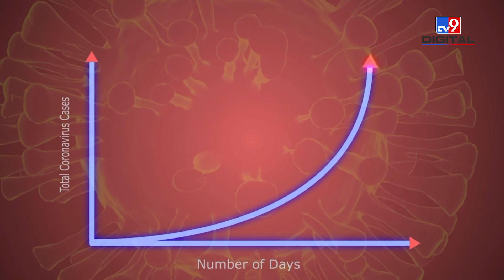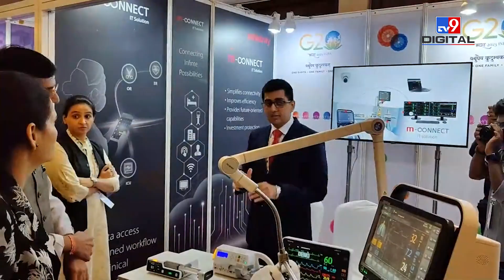क्या कोरोना के बढ़ते मामलों से आ सकती है चौथी लहर?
- भारत में तेज़ी से बढ़ रहे हैं कोरोना के मामले, क्या ये है चौथी
 लहर की शुरूआत?
- अब ड्रोन करेंगे दवाईयों की डिलीवरी
- भारत बना दुनिया का सबसे ज़्यादा आबादी वाला देश,
  2050 तक और बढ़ सकती है भारत की आबादी
- UNICEF ने की हिंदुस्तान की तारीफ, डिजिटल हेल्थ में हुए प्रयासों को सराहा
- पैकेट बंद प्रोडक्ट्स के दावों में कितना सच, सरकार से अपील सख्त करें नियम
 सेहत से जुड़ी पूरी खबरें जानने के लिए देखिए पूरी वीडियों